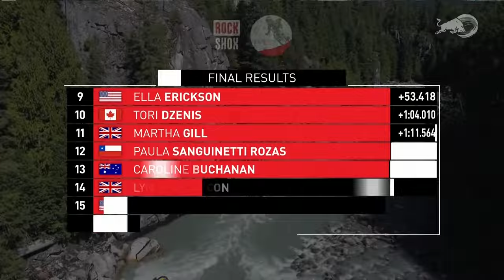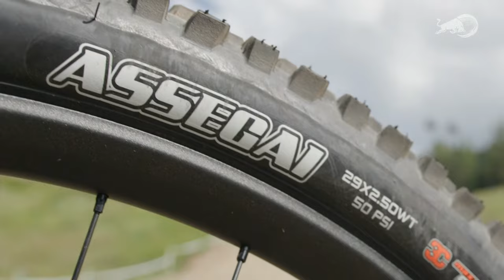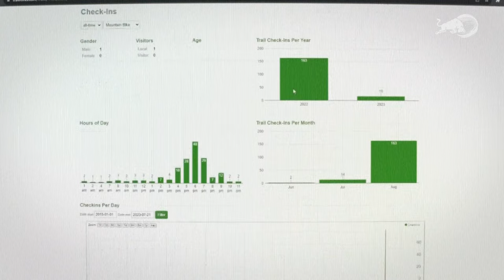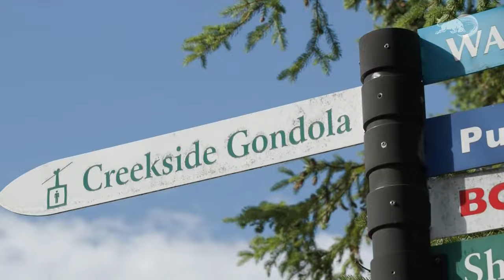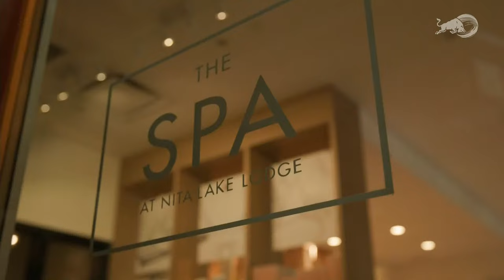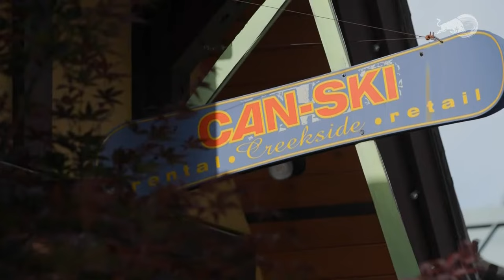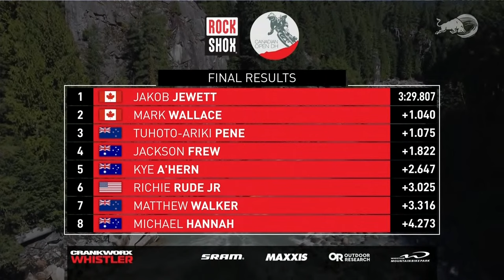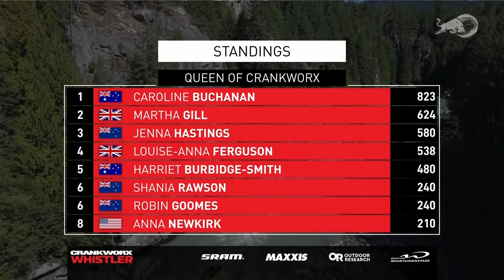REPLAY: Crankworx Whistler Downhill 2023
0:00 Bailey GOLDSTONE
5:07 Julia LONG
10:00 Ainhoa IJURKO
15:02 Rachel PAGEAU
24:00 Ellie SMITH
28:30 Louise-Anna FERGUSON
33:27 Emmy LAN
38:16 Miranda MILLER
43:20 Vali HÖLL
1:00:41 Bas VAN STEENBERGEN
1:04:13 Sokratis Aris ZOTOS
1:07:36 Marcus CANT
1:11:08 Edwards MASTERS
1:14:43 Marcus GOGUEN
1:18:11 Patrick LAFFEY
1:22:18 Gabriel NERON
1:25:38 Tuhoto-Ariki PENE
1:34:10 Dante SILVA
1:37:42 Kirk MCDOWALL
1:41:12 Connor FEARON
1:44:42 Richie RUDE JR
1:48:38 Mick HANNAH
1:53:40 Jackson FREW
1:57:38 Kye A'HERN
2:01:40 Mark WALLACE
2:05:37 Jakob JEWETT